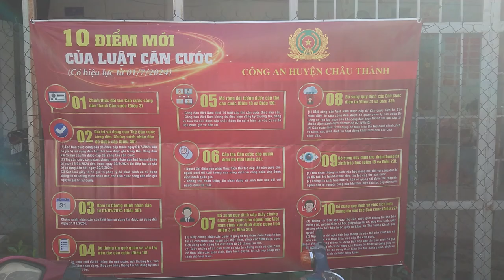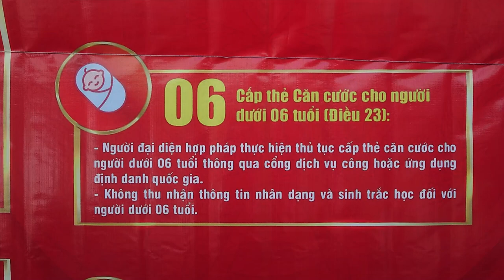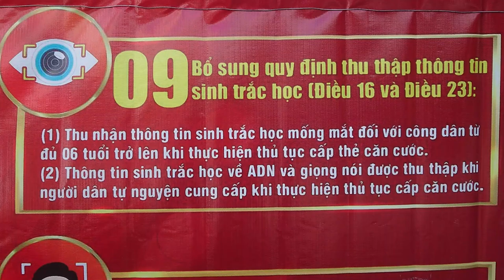10 Điểm Mới Của Luật Căn Cước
Quay trước cơ sỏ Công An Bình Hoà
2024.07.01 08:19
Phạm vi công cộng